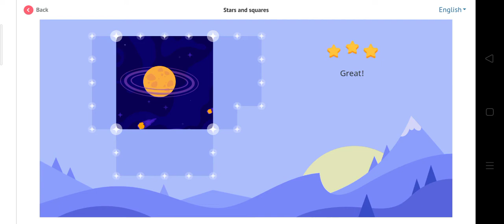BRICSMATH 2020 grade 9 ( stars and squares) preparatory round